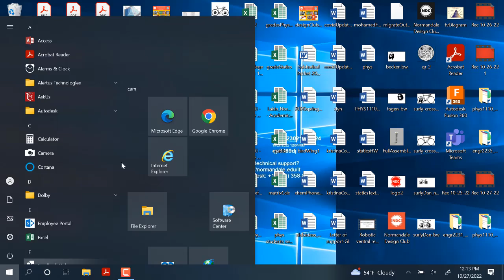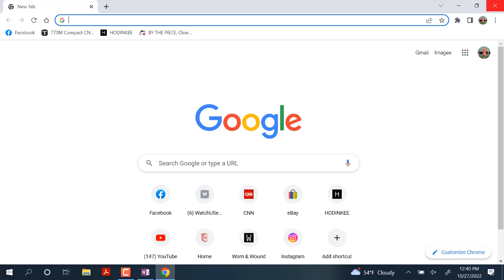Thermodynamics: Thursday, 10/27